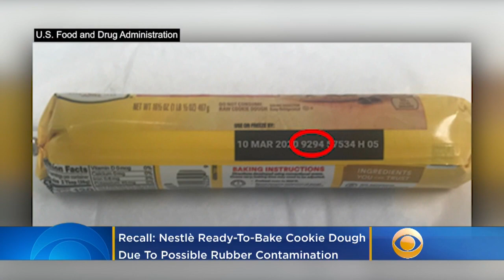Nestlé Recalls Ready-To-Bake Cookie Dough For Possible Rubber Contamination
Nestlé is voluntarily recalling it's ready-to-bake, refrigerated cookie dough for possibly rubber contamination. Katie Johnston reports.